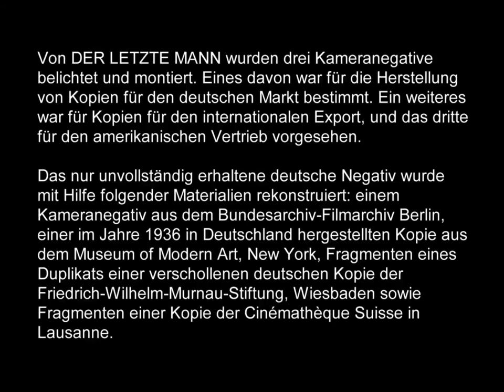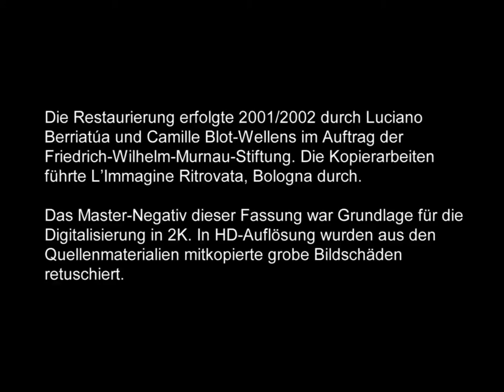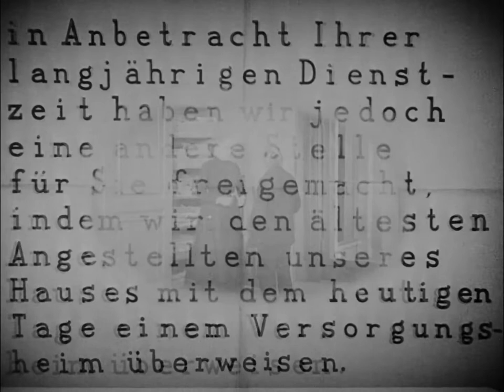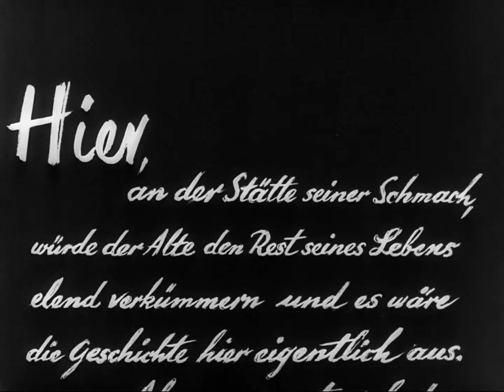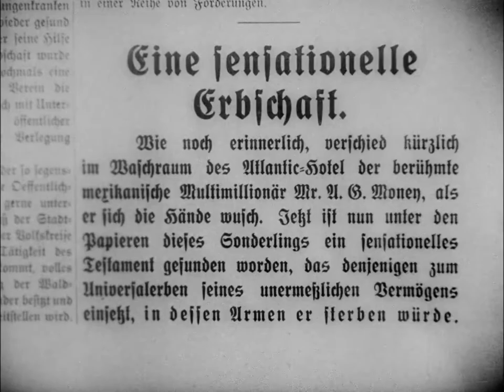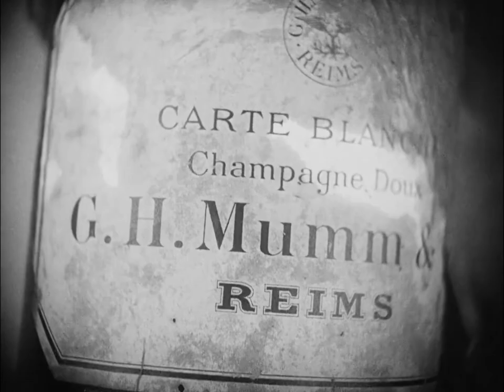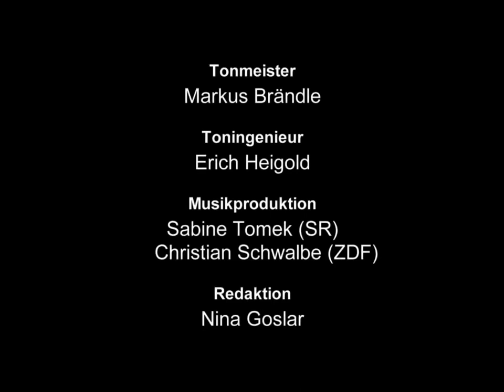The Last Laugh 1924 | Drama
The Last Laugh (German: Der letzte Mann (The Last Man)) is a 1924 German silent film directed by German director F. W. Murnau from a screenplay written by Carl Mayer. The film stars Emil Jannings and Maly Delschaft. In German, the title means, "The last man." Stephen Brockmann summarized the film's plot as, "a nameless hotel doorman loses his job".